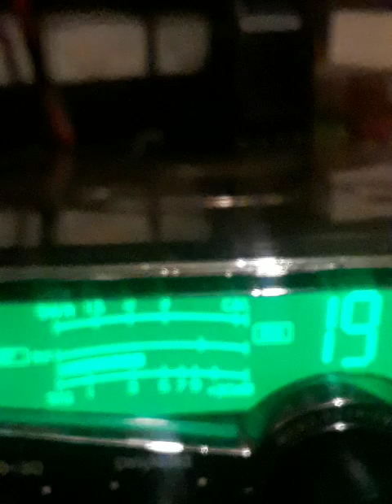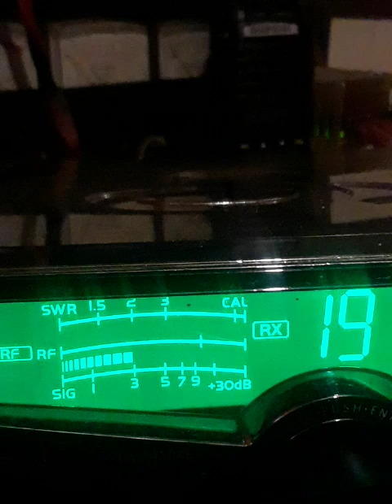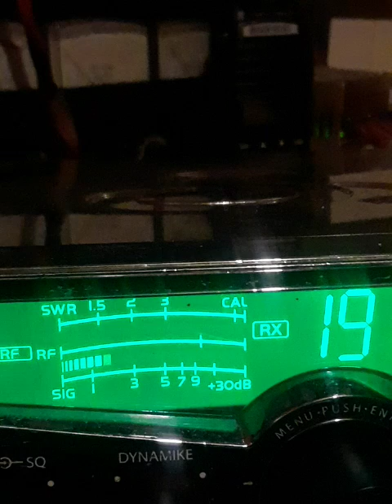Dr. Love Smackinem Up.! #3 July 12, 2024